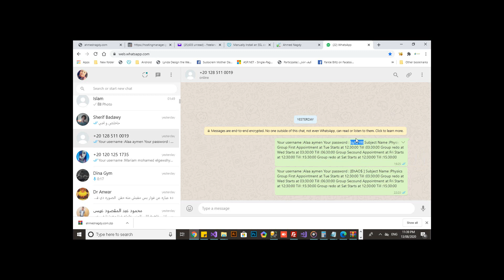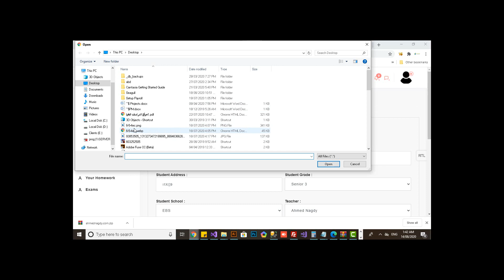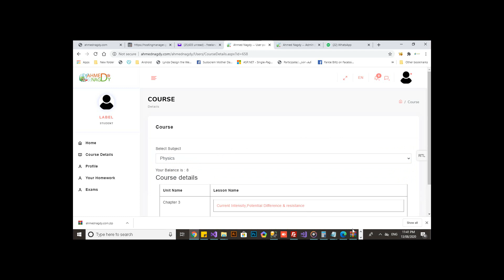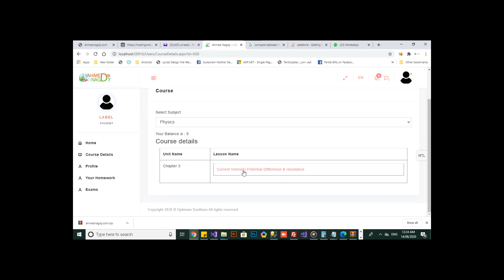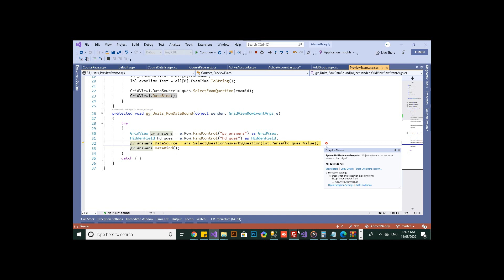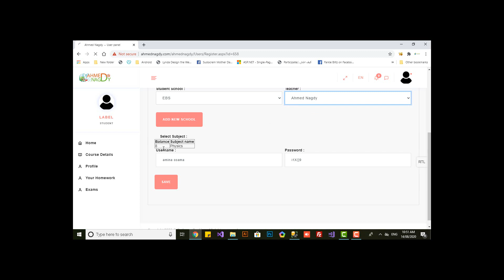E-Learning Student Sign In